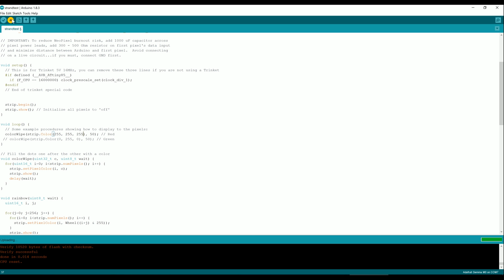Life Hack - DIY Arduino Altoid Tin Flashlight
Adafruit Gemma M0
Adafruit Lipoly charger
Hakko FX888D Soldering Iron

Life Hack. DIY Arduino Altoid tin flashlight how to.